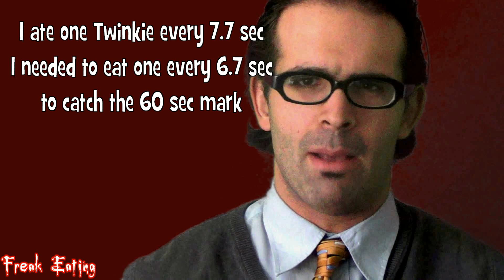Chocolate Twinkie Challenge: Box of Chocodiles in 1 Minute? | FreakEating Challenge 57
Chocodiles - how the heck do you pronounce that word? They're Twinkies covered with a thick chocolate layer. Is it possible to eat a box of nine in a minute or less? There's only one way to find out, for FreakEating science!